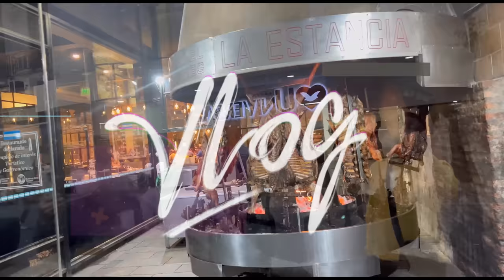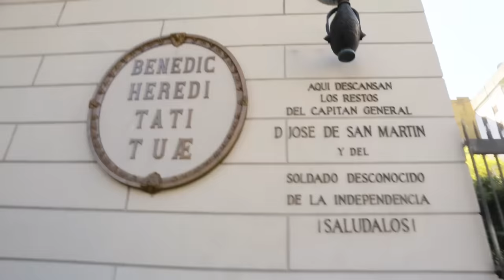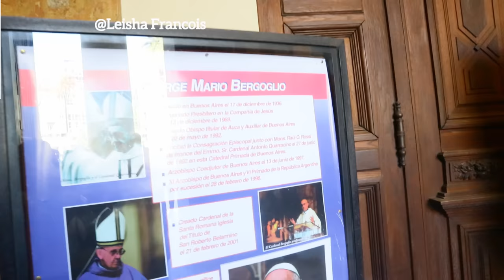PART2 VLOG, AN AL VIZITE BUENOS AIRES🇦🇷, LYE TOURISTIK, RESTORAN AYISYEN, FET TEAM LEYOU BELMOMAN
Background musics